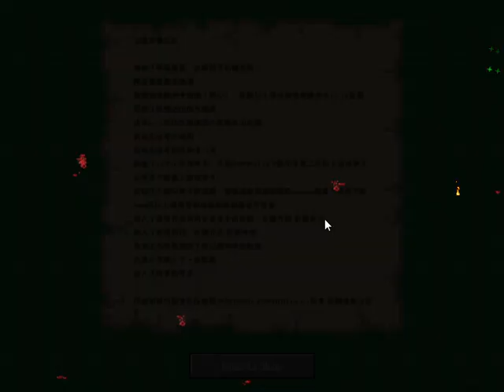Minecraft vs Zombies 2 Expanded mod gameplay part 14 (World 2 extra levels completed)